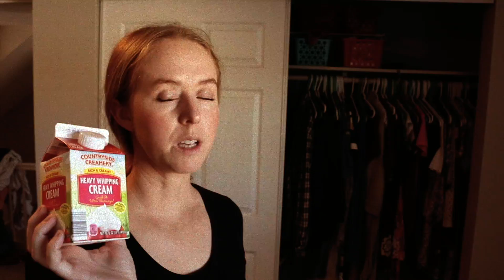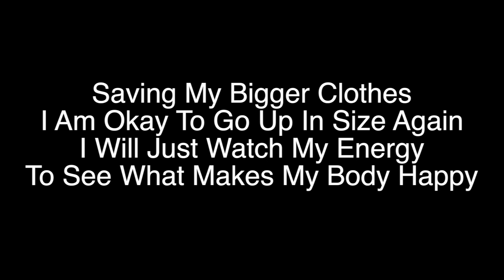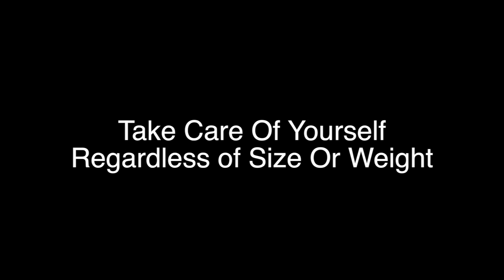Losing 8 Pant Sizes in 12 Weeks With Keto....And How To Stop